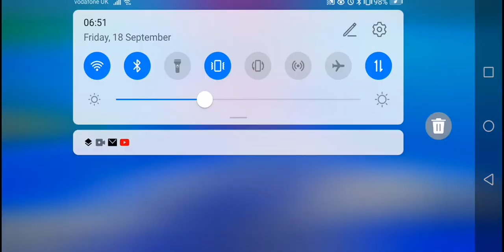Big Brain Simulator gameplay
Big Brain simulator